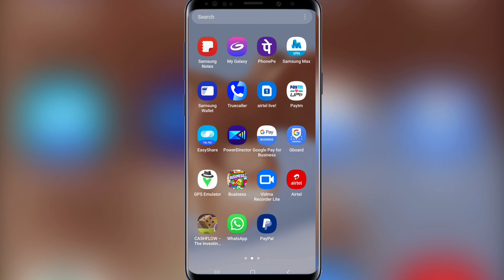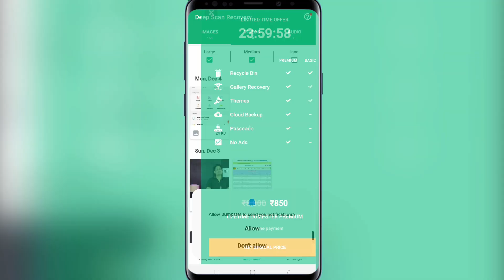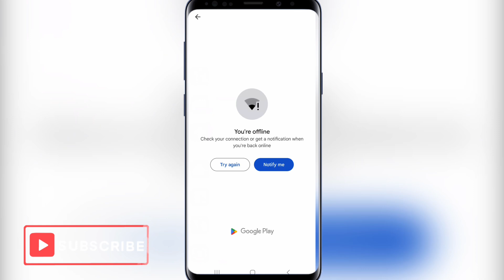How To Recover Deleted Photo Video On Android || Mobile Se Delete Huye Photo Video Recover Kare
Namaskar Dosto Mene Is Video Me Apko Bataya Hai Ki Aap Apne Deleted Huye Photos Ko Kaise Recovery karege Or Kafi Vkyti Ki Problem thi Ki How To Recover Deleted Photos to Iske Uper mene Yh Video Banaye Hai Taki aap Apne Deleted Photos Recover Kar Payege Kuch Dost Hamse yeh Janna Chahte or Unke Kahi Baar Comment aa Rahe The How To Recover Deleted Photos Videos On Android To Hmne iske Uper Yh Video Banayi hai aapko Kafi Pasad Aayegi To aap Is Video Ko Jarur Dekhe or aap apki Bhi Problem Ho To aap Hamko Jarur Baate Ki How To Recover Deleted Videos Photos in Android  to Me Iske Uper koi Or alag se Me Apko Bata Sakhu Or aap Is Video Ko Jarur Dekhe